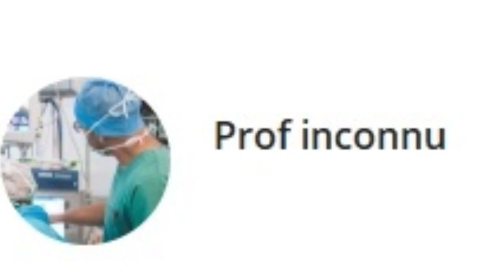Muguet buccal# فطريات الفم : درس مبسط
Le muguet : comment planter ou replanter du muguet ? - Truffaut
Mycoses buccales
muguet buccal
Comment utiliser le bicarbonate pour traiter le muguet buccal de bébé
muguet buccal# فطريات الفم
Pourquoi y a du Muguet dans la bouche de bébé allaité
Candidose muguet et mesures d’hygiène pour (enfin) guérir
 la candidose (causes, symptômes, diagnostic, traitement)
CANDIDA ALBICANS
La Candidose Expliquée en 2 Minutes: Causes, Symptômes, Traitements Naturels
Variations physiologiques de la muqueuse buccale
les aphtes-les signes- les causes et le traitement
Quels sont les symptômes les plus courants de la maladie buccale
Remèdes maison pour traiter la candidose buccale
TRAITER LA CANDIDOSE NATURELLEMENT : 2 produits naturels, et 6 étapes.
Traitement naturel et efficace contre la candidose
Intestin irritable 4k : la candidose (candida albicans), ses signes, ses causes, comment la dépister

Traitement naturel des candidoses | candida albicans | candidose buccal | candidose bouche
Candidose | Muguet buccal | Meilleurs remèdes maison pour le muguet buccal
ما سبب البقع البيضاء في فم الرضع والاطفال candidose buccal!!!
القلاع الفموي : الاعراض , الاسباب و العلاج